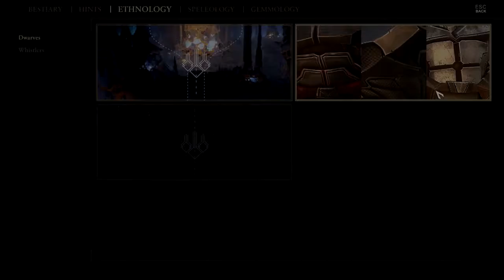Logbucheintrag #5 - We are the Dwarves (Deutsch|Blind)